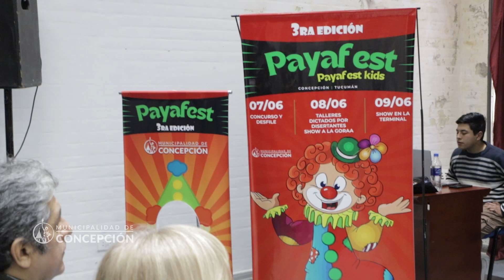04 06 2024 LANZAMIENTO PAYAFEST 2024